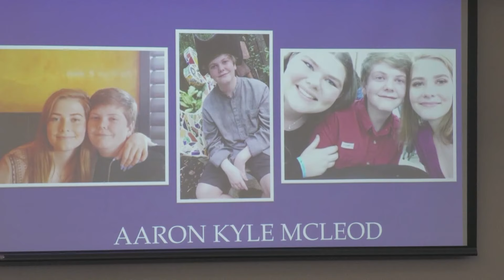Jury deliberations begin Monday for Santa Fe High School shooting civil trial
Jurors will decide whether the parents of the gunman bear any responsibility for their son's actions.